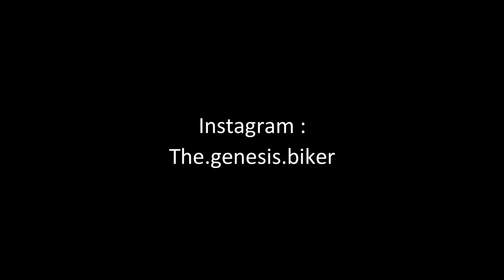The Genesis biker in Oued El maleh - مخلاتنيش الواليدة نخرج بالكاوازاكي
Mynerva & Nytrix - Find You.